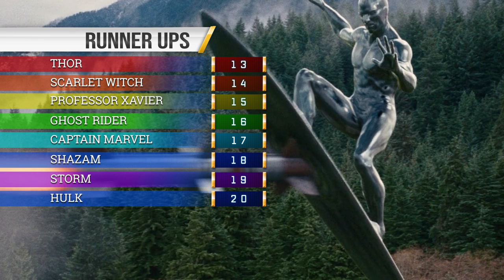Top 12 Overpowered Characters In Film and TV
Here is footage of the Top 12 most powerful characters shown in film and tv. Regardless if the movie was a dud, if they were overpowered, then they have made the list.